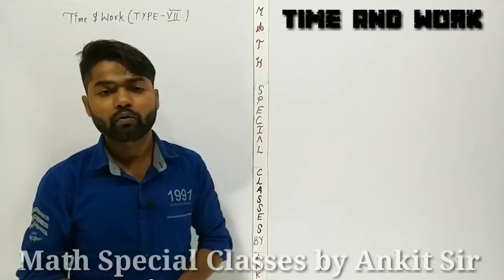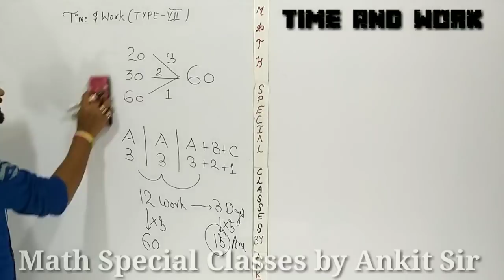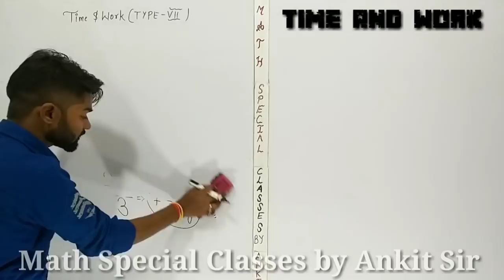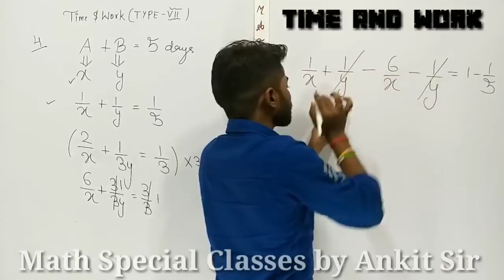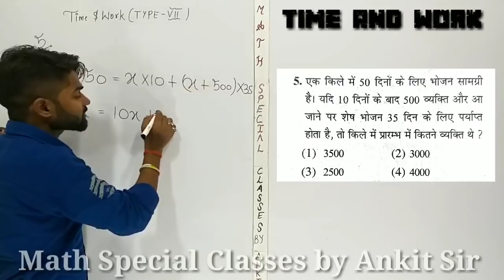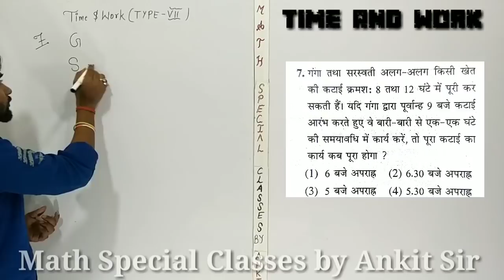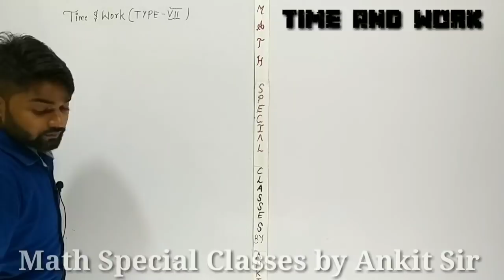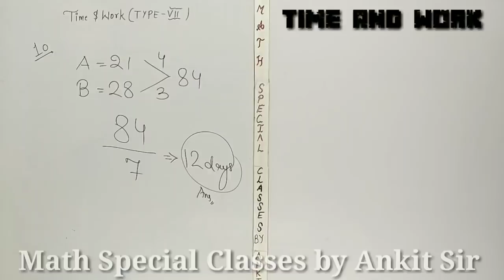Complete Time and Work by kiran | kiran book ssc cgl in hindi | Math Special Classes by Ankit Sir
Hello Friends,